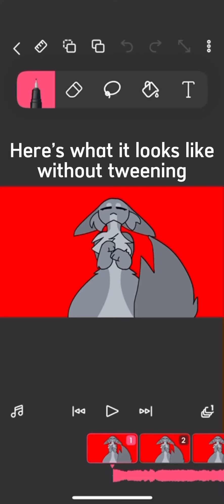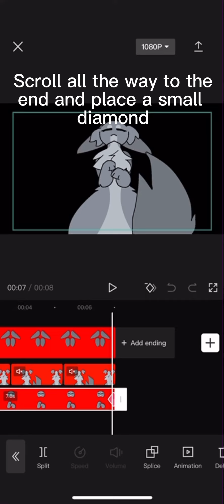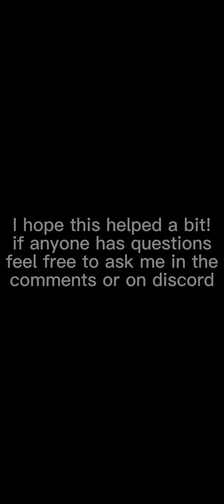How I Tween With Capcut!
Please how am I already near 300.. I was gone for 3 days 😵‍💫
Here’s something I’ve been using for a few of my videos that helped me out a ton (since FlipaClip apparently hates tweening 😤)

If you do follow along and use my steps, I hope it helps out a bit!
You can switch it up in your own way to make it better

I actually don’t have much to say this time